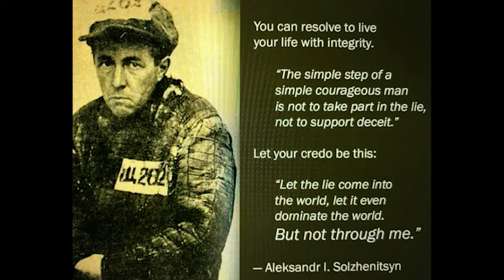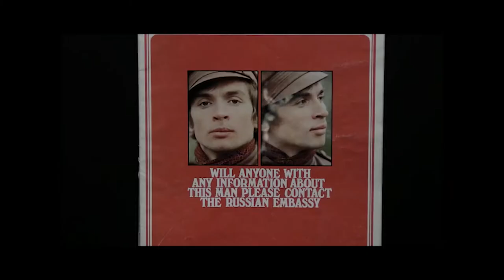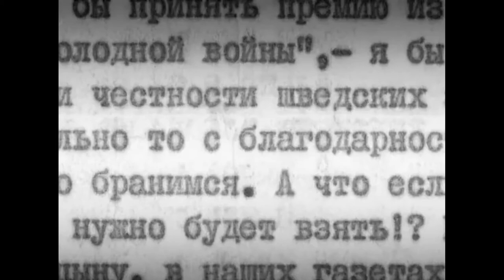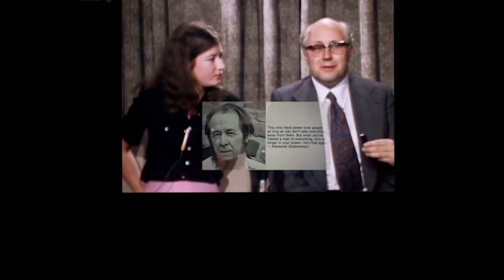No Sex in the USSR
Look at influence of internalized ideology on intimate self-perceptions and consequences of defying ideological expectations; artist as agent of propaganda and public defiance; persistence of grotesque domination in time.